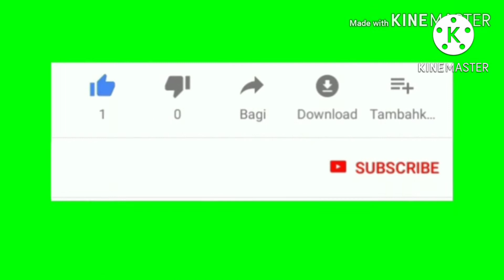Cara mudah membuat akar ADENIUM menjadi panjang#idekreatif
cara mudah membuat akar adenium menjadi panjang dan kokoh adalah dengan menggunakan paralon dan toples plastik transparan.
tujuannya dipakai nya paralon adalah agar Akar adenium tegak berdiri dan tidak menyamping ke kanan atau kekiri tapi lurus kebawah.
tujuan toples plastik transparan agar dapat menahan paralon tetap pada posisinya karena kalo pake pot pendek dikhawatirkan paralon mudah tumbang
silahkan ditonton mudah mudahan bermanfaat dan dapat menginspirasi teman teman sesama penghobi tanaman adenium